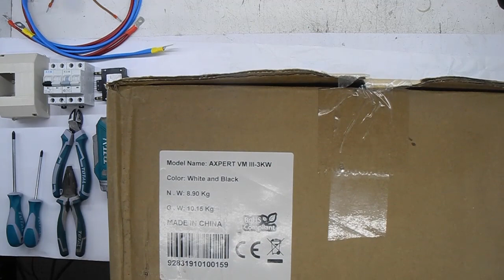تجهيز انفرتر للعمل - How to Connect inverter to AC and DC power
Preparing an inverter and connecting the AC and DC Cables
Required Equipment:
1- 10mm cable
2- 4mm cable
3- Cable headers 8-25 mm
4- 4mm cable headers
5- Hot Shrink
6- AC circuit breaker
7- DC circuit breaker
Tools used in installation:
1- cable stripper
2- A multi-torque cordless screwdriver with a 13mm jaw nut
3- A set of screwdrivers, bands and scalpel
4- Small size cable presser
5- Large size cable presser
6- hot air core

00:00  Required Equipments
00:45 Tools used in installation for inverter
01:08 cable strip
02:03 cable press by cable presser
03:57 use hot shrink
05:33 connect the inverter to cables and breaker